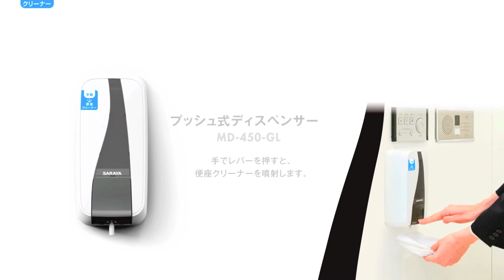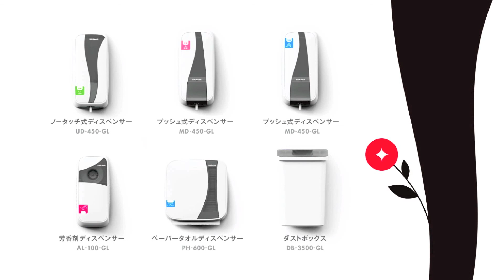SARAYA Sanilavo Toilet Amenity Series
SARAYAのトイレアメニティーシリーズ「Sanilavo」の
紹介動画です。
シンプルでスタイリッシュなデザインで、
高級感のあるトイレ空間を演出します。